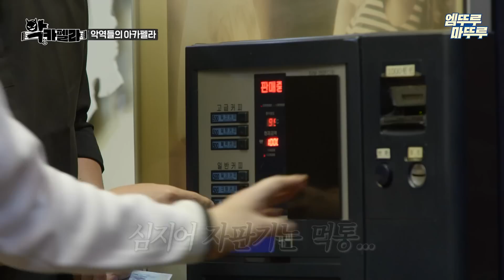[악카펠라] "근데 이혼은 왜 했어요..?" 악역전문배우 지인들의 지옥에서 온 매운맛 토크...🔥ㅣ#넉살 개코 황석정 MBC220630방송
[악카펠라] 목요일 밤 10시 방송!